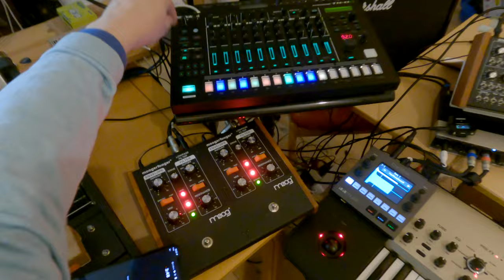Maplin 06 Sequenser, drum machine, sampler and more...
In this video i use my Maplin 5600S with Mooger Fooger filters, Roland TR8S, 1010 Music Blackbox, Doepfer Dark Time a King KORG and more...

0:00 Welcome!
0:44 Start
1:34 Why a Blackbox?
2:02 Polyphonic Maplin
2:28 How it's hooked up
3:00 Roland TR8S
3:12 Plus the Blackbox
3:21 Plus sequensed Maplin
5:00 Variations with the sequenser
5:48 15/16
6:47 Inspired yet?